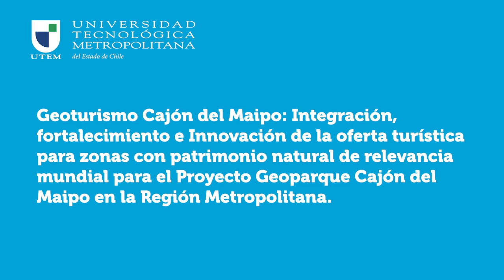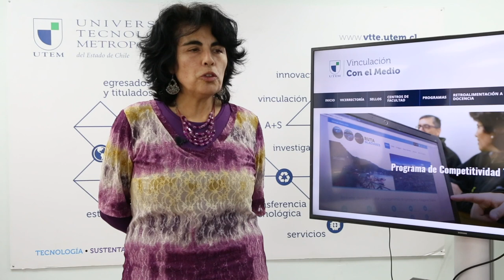Integración, fortalecimiento e Innovación oferta turística zonas patrimonio natural en la RM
La Universidad Tecnológica Metropolitana (UTEM) pretende, a través del presente proyecto, aumentar la competitividad del territorio de San José de Maipo, mediante el fortalecimiento e innovación en la creación de una oferta turística de intereses especiales, integrada, sustentable, de calidad y tecnológica, que ponga en valor el patrimonio geológico, natural, cultural y social del Proyecto Geoparque Cajón del Maipo, dotando así a la Región Metropolitana de un destino innovador de carácter internacional.